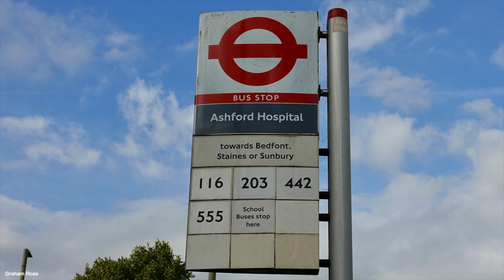London Bus Route 116 - Ashford Hospital to Hounslow - Subtitles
Ashford Hospital to Hounslow
This route is operated by London United RATP from Hounslow Heath (WK) garage